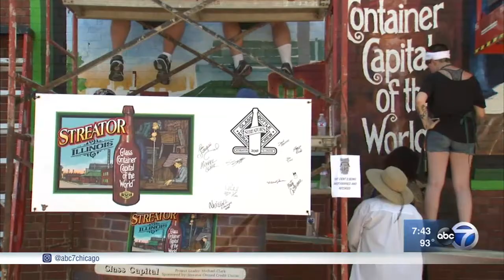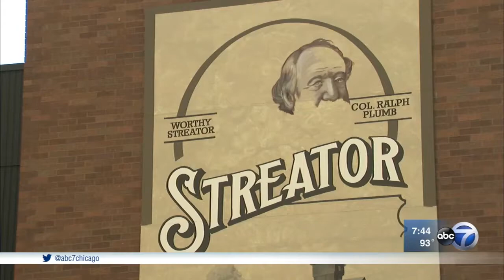Walldogs bring history-filled murals to Streator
Artists associated with the Walldogs are using murals to bring Streator's history to life.